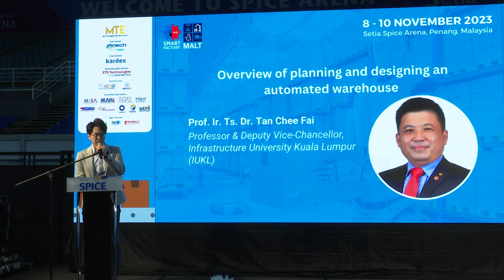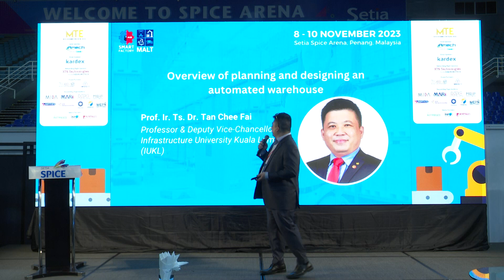19. Overview of planning and designing an automated warehouse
Presented by:

Prof. Ir. Ts. Dr. Tan Chee Fai
Professor & Deputy Vice-Chancellor,
Infrastructure University Kuala Lumpur (IUKL)